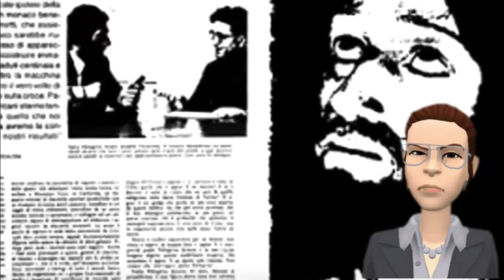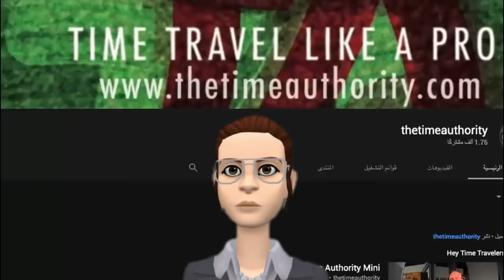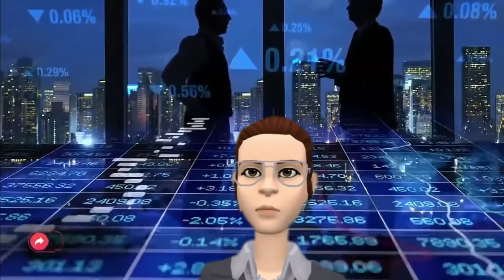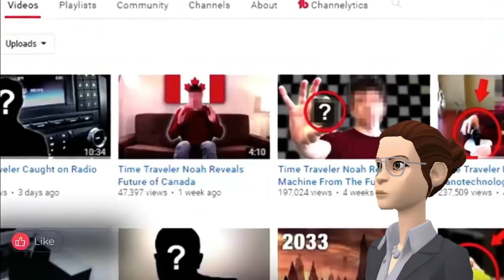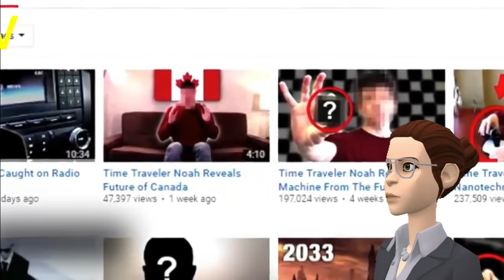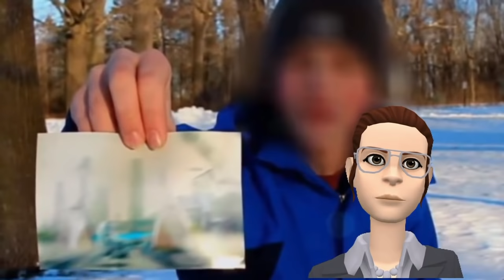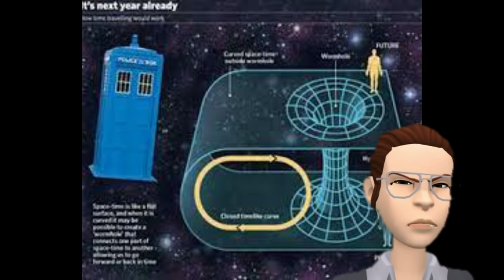Is travel to future possible , people come from 30th century # Travel to future # future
is travel to future possible , is time travel to the future possible , did they really travel to the future .people come from 30th century , yes there are , people claimed they come from future , the mankind will be controlled by the artificial intelligence , a person who claimed to come from the future from the thirtieth century...back to the future 2 , back to the future part 3 , back to the future part 4 , expedition back to the future.
the outbreak of the THIRD World War , man who woke up in the year 3906 , travel to future by car is possible , we will see , a picture from year 6000 ,  stories of people claiming that they have traveled through time , exciting and unbelievable stories , exciting and unbelievable stories of people came from 2030 , exciting and unbelievable stories of people came from future , exciting and unbelievable stories of people travelled to  future ,  natural disaster will devastate the  earth
six people who claim to be time travelers , did they really travel to the future and saw what they told us , people trying to travel through time , travel through time will be adopted in 2028 , natural disaster will will eliminate most of humanity.
natural disaster natural disaster , nature is a miracle natural disaster , life is a wonder never know the answer natures miracle  , natural disaster lyrics
natural hazards and disasters.